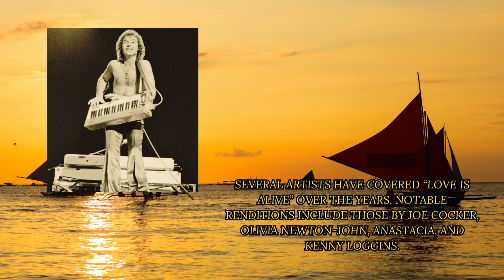Gary Wright Love Is Alive Synth Bass